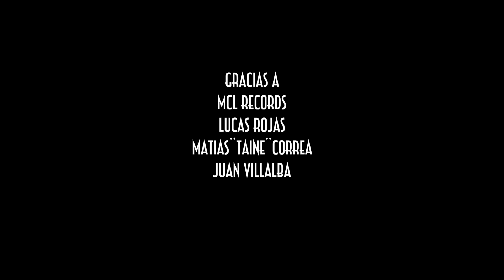Adrian "Chiche" Undurraga / Denim Demon - Turbonegro (Drum cover)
Canción: Denim Demon - Turbonegro

Baterista: Adrian "Chiche" Undurraga

Producido por: Lucas Rojas

Modelo bateria: Solidrums Nativa Raíz

Julio 2019.